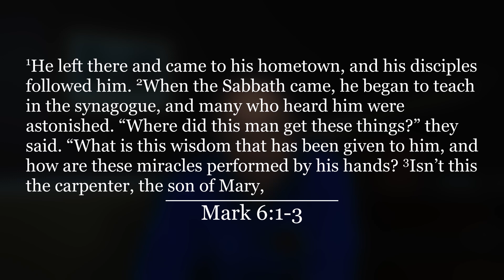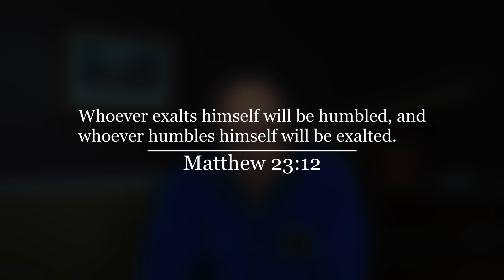A Humble Carpenter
Many people are looking for their fifteen minutes of fame. Some have found that fame and turned it into a business, a brand, or a career. But today, we take a look at the heroes who are behind the scenes. The ones quietly doing kingdom work, not for recognition, but because God has called them to do it

Share your stories, prayer requests, or your response to this video in the comments below.

If you would like to know more about who we are, what we believe, or when we meet, Or you can fill out a digital connection card - we would love to get to know you better!